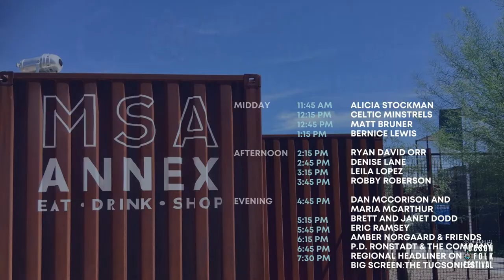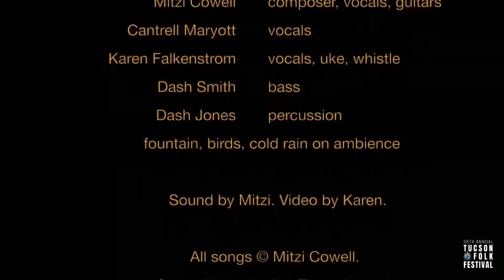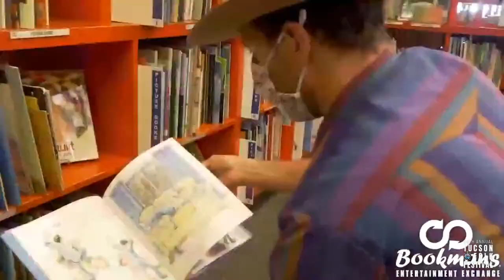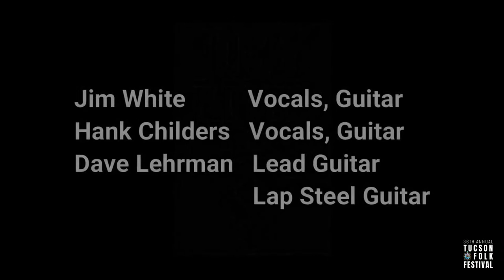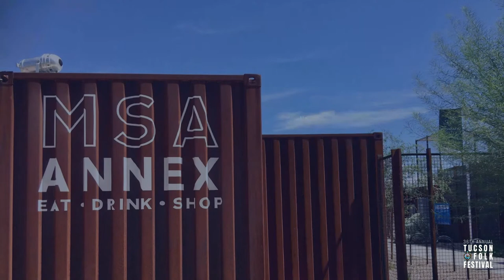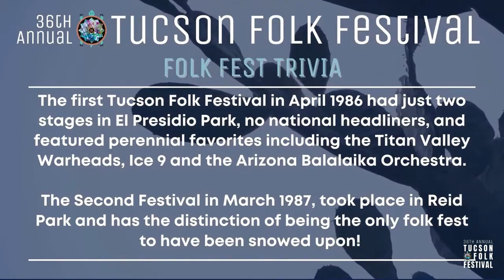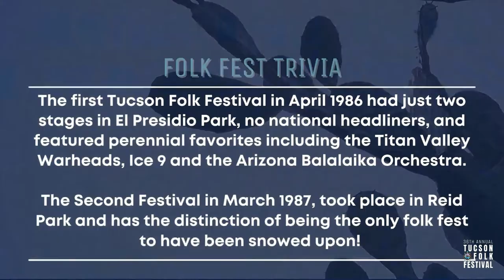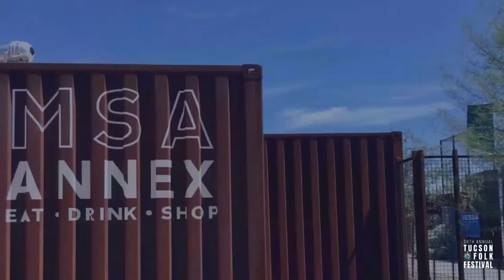Tucson Folk Festival | Centennial Hall Stage | Sunday April 11, 2021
Tucson Folk Festival | Centennial Hall | Sunday April 11, 2021

The 36th Annual Tucson Folk Festival is a free and accessible festival celebrating Americana and Folk Music traditions and all the wonderful variations, including American bluegrass, blues, country, jazz, Celtic, zydeco, and various styles of Latin and Mexican music! This annual family-friendly festival is held in some of the most historic sections of Tucson. Presented by the Tucson Kitchen Musicians Association, Arizona Arts, and Arizona Arts Live.

Support the free festival by making a donation or becoming a member

Stage Schedule:
Cobalt Sunset  (Young Artist) 00:05:52
Nicandro Guereque  (Young Artist) 00:49:39
Ayla Moreno  (Young Artist) 01:35:32
Simon Lunche  (Pre-Recorded) 01:54:41
Lindsay White  (Pre-Recorded) 02:04:45
Eugene Boronow  (Pre-Recorded) 02:08:12
RON PANDY FAMILY SHOW 02:20:59
Mitzi Cowell (Pre-Recorded) 03:06:34
Bryce J. Rogers 03:34:50
Darrell Elmer Rodgers (Pre-Recorded) 03:57:27
Pete Fine 04:34:45
Dry River Band (Pre-Recorded) 05:04:24
Marty Province 05:35:07
Tammy West & The Culprits (Pre-Recorded) 06:05:32
Kristie Cunningham 06:34:53
Way Out West (Pre-recorded) 07:05:38
Joyce Luna 07:36:30
Nancy McCallion and her Pandemic Band (Pre-recorded) 08:06:36
Jim Hogan 08:37:00